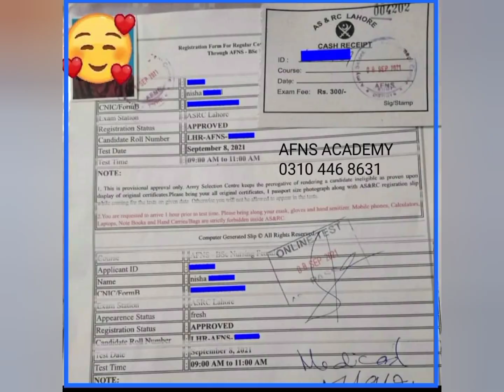ARMED FORCES NURSING SERVICES Latest Updates/AFNS 2022 Initial Test/AFNS/AFNS Medical/AFNS Interview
𝙅𝙤𝙞𝙣 𝙋𝙖𝙠 𝘼𝙧𝙢𝙮 𝙖𝙨 𝘾𝙖𝙥𝙩𝙖𝙞𝙣 𝙉𝙪𝙧𝙨𝙚 - 𝘼𝙧𝙢𝙚𝙙 𝙁𝙤𝙧𝙘𝙚𝙨 𝙉𝙪𝙧𝙨𝙞𝙣𝙜 𝙎𝙚𝙧𝙫𝙞𝙘𝙚
[How to Prepare AFNS_2022?]
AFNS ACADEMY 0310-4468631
 (1)▪️AFNS COURSE 2022 Features!
 ✓ AFNS Live and Recorded Video Lectures with AFNS Test Sessions Series's.
 ✓ AFNS Complete Preparation (Physics, Chemistry English Biology Psychological Logical Reasons and Much More)
 ✓ AFNS Initial, Medical & Final Interview Preparation
 ✓ Complete Tricks and Tips to Qualify AFNS
🌐 AFNS Course Lecturers! Full Fledged AFNS Female Officer's.
🌐 AFNS 100+ Initial & Final Interview MOCK TEST'S. " The only most authentic & beneficial AFNS Preparation institute in Pakistan "

 ▪️AFNS Latest Edition Features!
 ✓ 10,000+ AFNS Practice MCQs with Explanations!

AFNS Preparations Team!